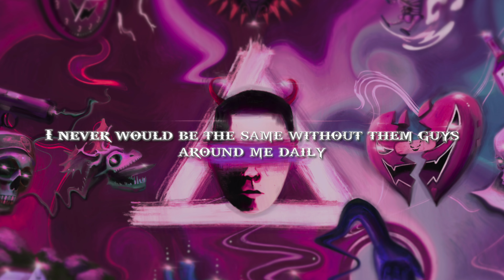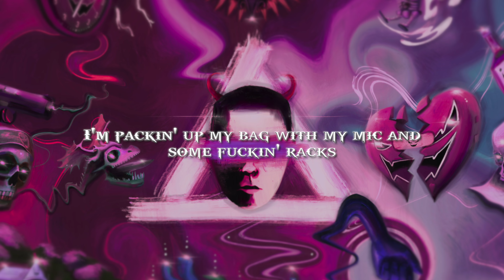Eric Reprid - Who I Am [Official Lyric Video]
Official lyric video for “Who I Am” by Eric Reprid – out now.